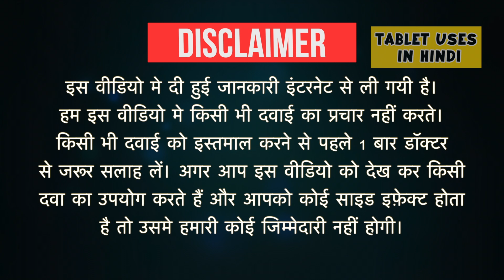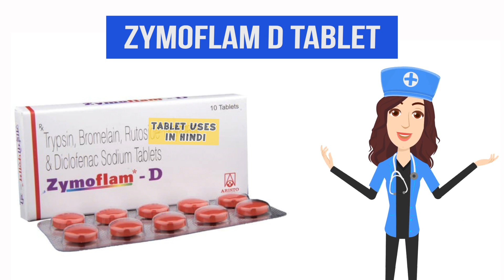Zymoflam D Tablet Uses in Hindi | दर्द निवारक | Side Effects | Dose 💊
Zymoflam D Tablet Uses in Hindi | Side Effects | Dosage